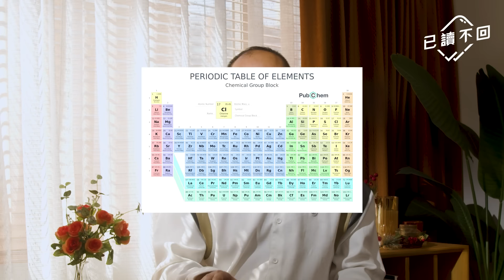【大師兄Roger｜因為選擇，人注定自由：沙特《存在主義是一種人本主義》｜已讀不回S3 #15】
「存在先於本質」幾乎係文青必修課，今集請嚟 大師兄Roger 為大家導讀 沙特《存在主義是一種人本主義》，睇睇人如何因為選擇，而注定自由。生而為人，我哋冇既定不變嘅身分內容，而係透過不斷選擇同行動界定自己——覺得存在主義只係強調絕望？沙特就睇到存在主義帶嚟嘅希望喇～（記住留意片尾彩蛋！）